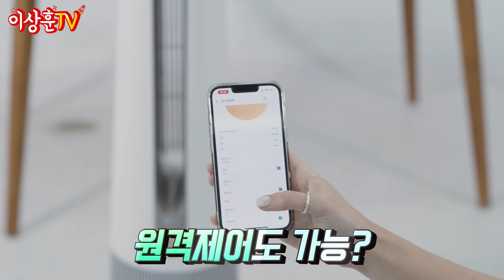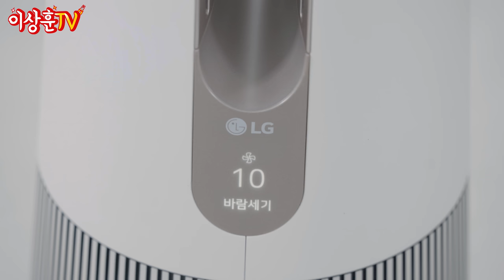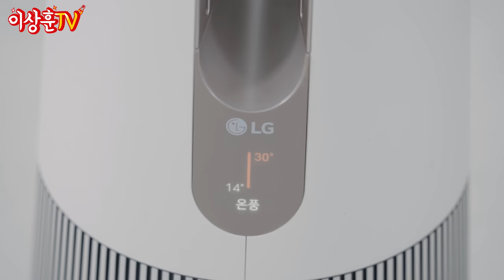따뜻한 바람에 UV기능도 있는데 청정 면적이..? | LG 에어로타워 리뷰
오랜만에 돌아온 가전제품 리뷰!
오늘은 공기청정팬 LG 에어로타워를 들고 와봤습니다
디자인도 예쁘고 선풍, 온풍까지 가능해서 좋은데 청정 면적이 좀 아쉽더라고요
다양한 기능이 있다는 점이 포인트인 것 같습니다 ㅋㅋㅋ

상추들은 어떻게 생각하는지 댓글 많이 달아주세요!

📌TIMELINE
00:00 인트로
00:16 상하이!
00:43 디자인 및 기능
03:10 모드
03:40 소비전력
03:55 필터
05:07 집중청정
05:35 공간청정
05:52 다이렉트청정
06:10 원격제어
06:20 바람세기
07:55 회전
08:13 온풍
09:45 소음
10:10 청정면적
11:04 마무리